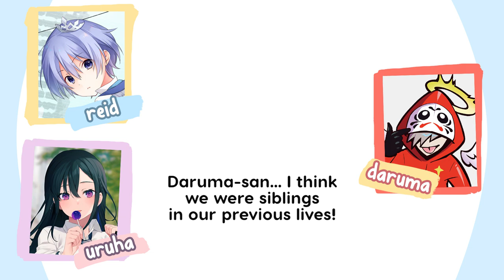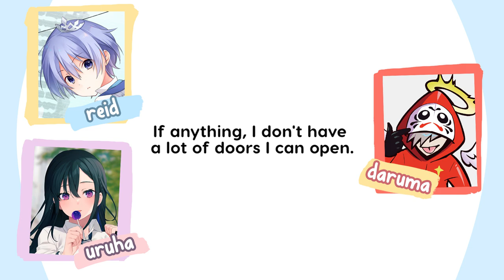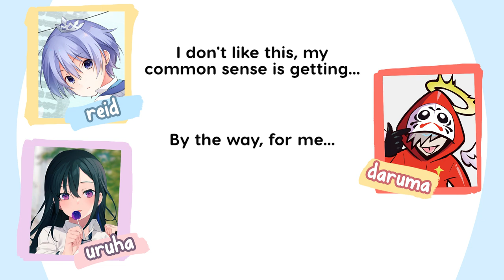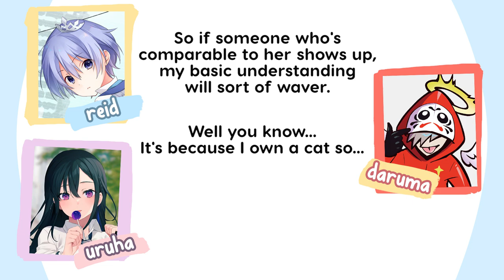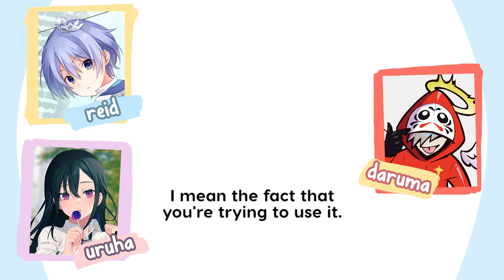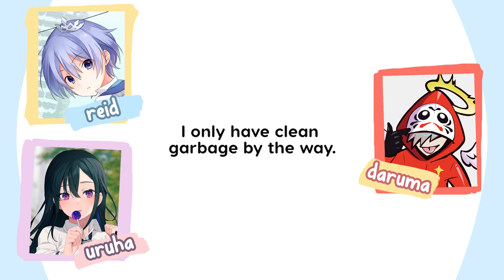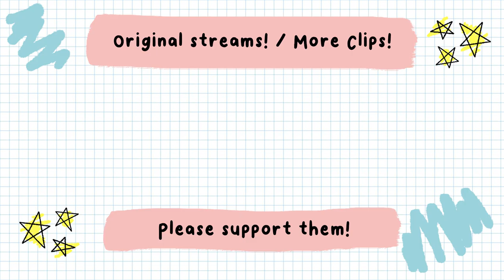daruma and uruha bond over how dirty their rooms are and reid is like 😰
nose-san is famous for having a messy room, she even mentions it on her twitter bio...

here's daruma's tweet mentioned at 4:02

if you like the video, please support them!
Please let me know if you see any errors in the translation! 🙇

@darumaisgod   / daruma is god (crazyraccoon)
@uruhaichinose  / ichinose uruha (vspo)
@Shirayuki_Reid  / shirayuki reid